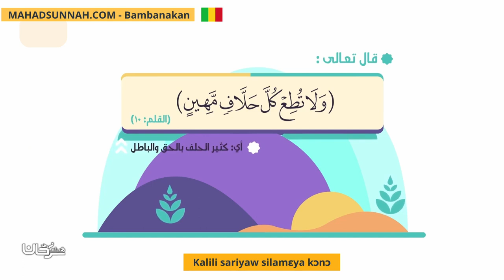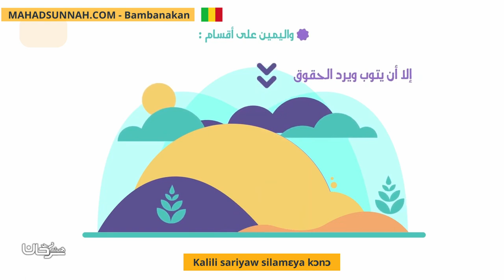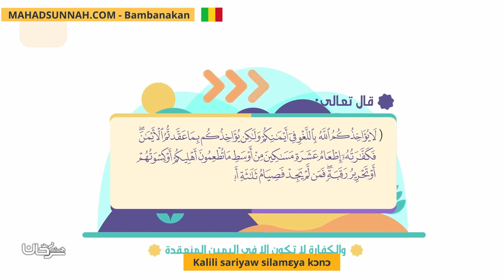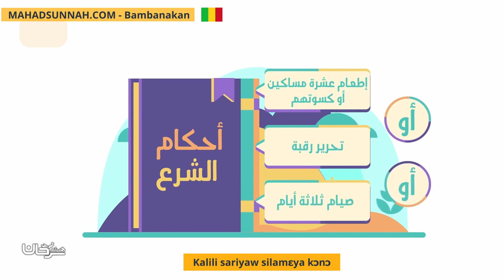Kalili Sariyaw Silamɛya Kɔnɔ أحكام اليمين